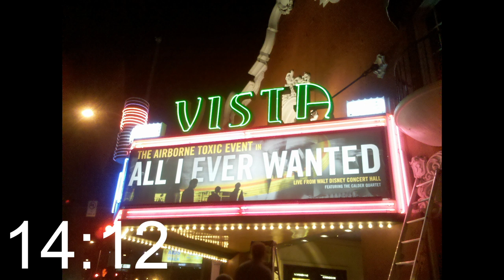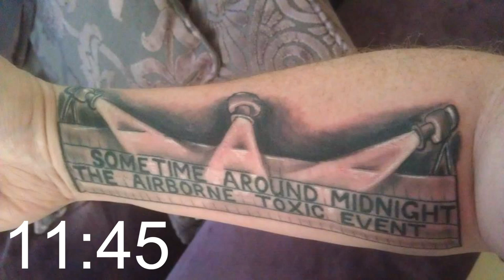The Airborne Toxic Event - Live From EastWest Studio One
The Airborne Toxic Event perform live from the legendary EastWest Studio One in Los Angeles, CA.

SETLIST:

15:45 Hollywood Park
 21:21 Brother How Was The War
26:48 All at Once
32:47 This Losing
36:55 Bride and Groom
41:02 The Place We Meet 1000 Feet Beneath the Racetrack
45:26 Poor Isaac
48:48 Gasoline
52:04 Changing
55:16 Hell and Back
59:30 Come On Out
01:04:34 Sometime Around Midnight
01:09:40 All I Ever Wanted
01:17:05 The Graveyard Near The House
01:22:23 Elizabeth
01:26:48 The Common Touch
01:33:07 Missy (medley I'm on Fire/Folsom Prison Blues/Drum Solo)